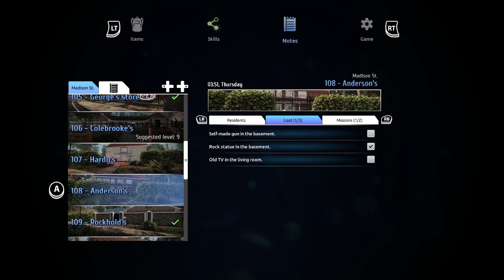JUST a thief trying to make a living! Thief Simulator 2 (part 4)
Part 4 is here !! sorry its a little late guys. I've not been able to focus due to head aches and needing a new glasses prescription. still waiting on the eye test but ill get there lol.
i hope you enjoy. some things in this video are shocking to say the least! i found some information in the game play that was shocking.
keep a look out for part 5!